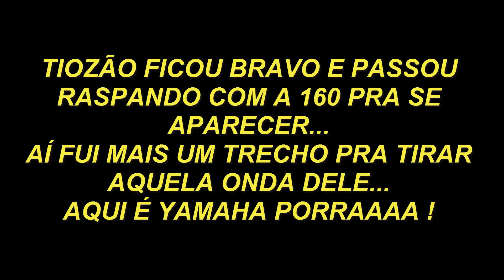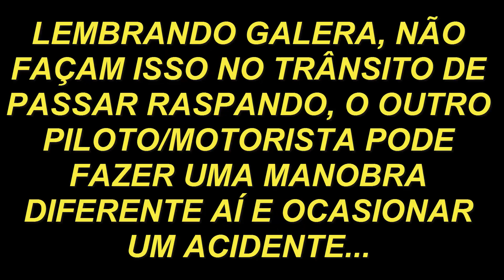TIOZÃO DA 160 BRAVO por levar PAU DA MT-03... VEJA O QUE ELE FEZ !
Hoje fui dar um rolê e um tiozão me olhou na maldade e acelerou a Titan 160 dele. Eu acelerei a MT-03 ao extremo e quando reduzia para passar lombadas ele vinha louco pra pular as lombadas e não conseguia me ultrapassar... Chegando perto do meu destino, ele fez algo que me deixou furioso, aí fui e me cobrei para valer, assista o vídeo até o final.